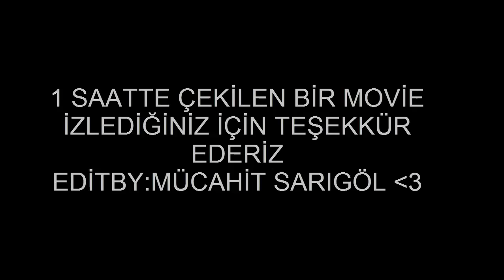QuawsJaws(IncreaseMy) CSW MOVİE # IN TURKKO.NET